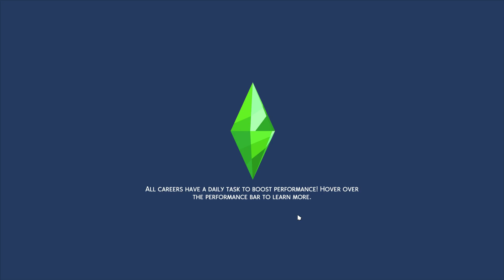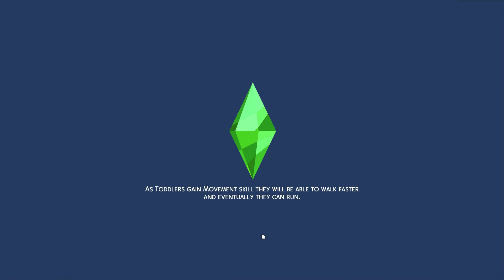Graduation!!!! 🎓👩‍🎓 / Jail time ? | The Sims 4 : Life With The Pearson's 👨‍👩‍👧‍👦 | G5 | Part 65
Social Media 📱

2 Instagram: clo_lips
Origin: mmuseic
Build's

My PC 💻

Graphics Card: AMD R9 380 2GB
 - RAM: 12GB (Corsair Vengeance)
 - Storage Unit 1: 1TB Hard Drive Disk
 - Storage Unit 2: 120GB Solid State Drive
 - Operating System: Windows 10
 - Monitor: 21" Lg (4K Resolution)
 - Microphones: yeti Mic